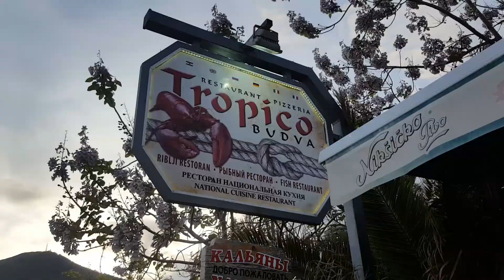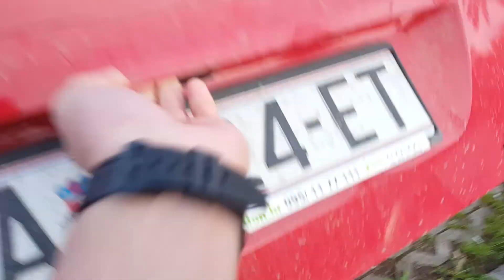Croatia and Montenegro - Day 3